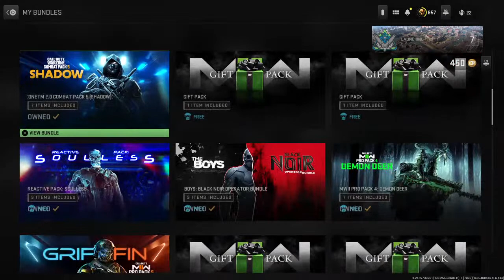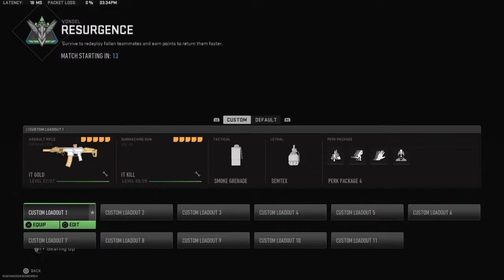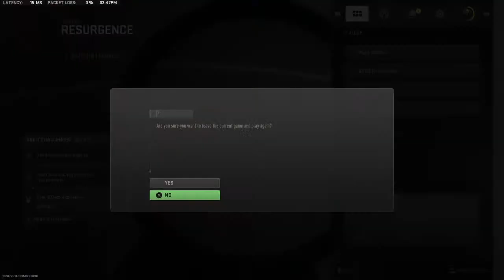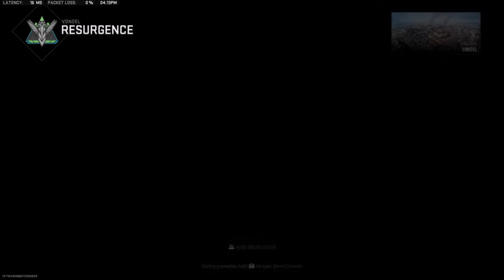let play warzone 2 and try get good team mate